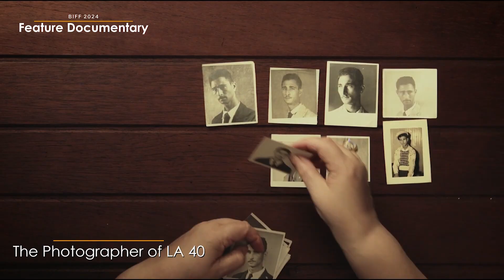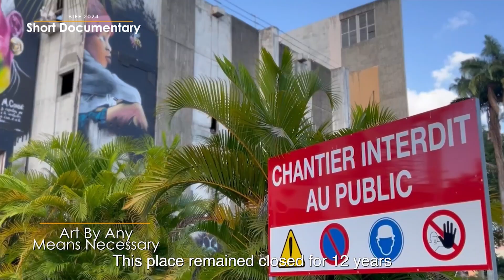Official Trailer for the 17th Edition of the Belize International Film Festival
The Belize International Film Festival is a competitive festival that runs for 4 days during the first half of November.  It's 17th Edition takes place. Wed. Nov. 6th - Saturday Nov 9th, 2024 in the capital city of Belmopan.
The festival will screen 40 films ( 38 in competition, and 2 out ) in 5 categories: 1. Feature Narrative, 2. Feature Docs, 3. Short Narrative, 4. Short Docs and 5. Student Films.   Visit our FB and IG pages: BelizeIFF for more information.